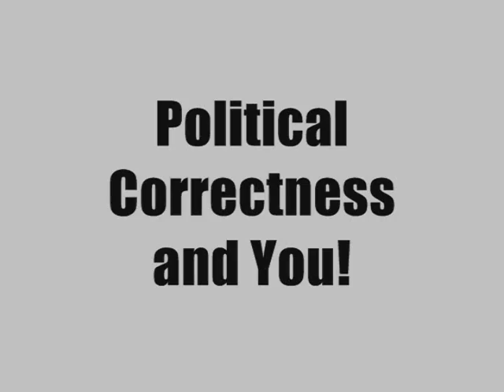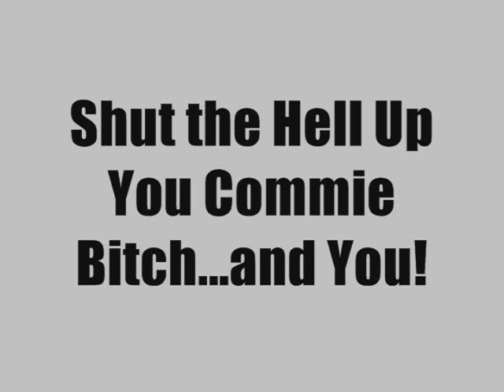The 11th Hour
Well, it's Halloween once again, and so I will make a futile attempt to rise to the occasion for this Celtic holiday, to which I have no religious or cultural connection.

In any case, back to the video description...

Imagine, if you will, the most evil people in the world, in any time and any place. Saddam Hussein. Caligula. Rasputin. That guy who invented dynamite (Alfred Nobel, something like that).

Now imagine that these people, the most evil in the world, were to meet together, in one place and at one time, to discuss the fate of the world once and for all. What would come of this ultimate syndicate of evil forces?

Well, I have absolutely no idea, because that's not what this video is about.

The fact of the matter is that all the truly evil people are booked solid on Halloween, and if you want them you have to book months in advance. Because this video was prepared at the 11th hour (hence the title) all that was available was evil's B-list.

In order to get this down to a decent length I had to omit a part of the video I was planning on making, butI have to say, I'm happy with the video as it is.

So yes, this is my Halloween video (not that it has much to do with Halloween), and no, you can't get your money back. If you have any questions, feel free to submit them along with 25 dollars cash and a self-addressed stamped envelope, and you will rece1ve a response in 6-8 weeks.